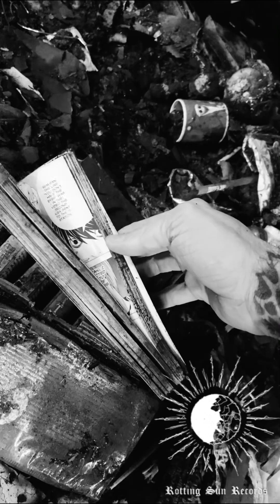Survival Horror - GregFilth (Music Video)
Survival Horror by GregFilth.
Music performed by Jack.
Signed to Rotting Sun Records.

The house in the video is not my home.
But it’s a home that burned down the night a tornado came through my neighborhood.
Unfortunately this home was not affected by a tornado but a fire was started somehow from damage from the tornado.

The album art cover for Survival Horror was inspired from the day I walked around the neighborhood after the tornado.
Power lines down, laying on the lawn, on the road. Trees down, blocking every path to leave the neighborhood. While smoke was bellowing out of the home two houses down from my home.